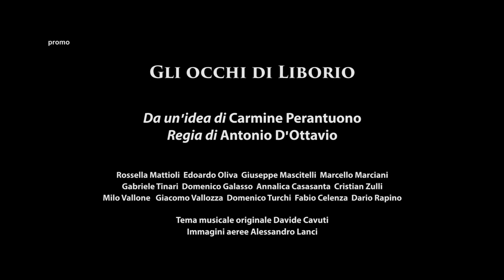Gli Occhi di Liborio - Sabato 25 Dicembre ore 18:15 su Rete8 (Trailer Tv)